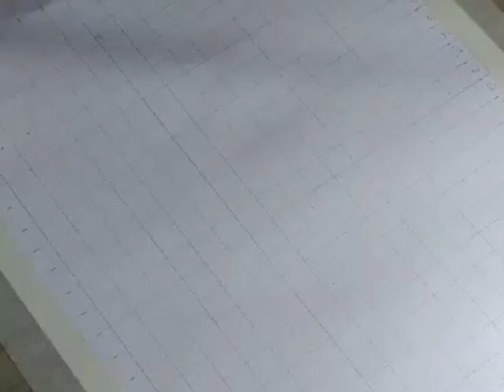How to draw face using grid line#youtube part 1